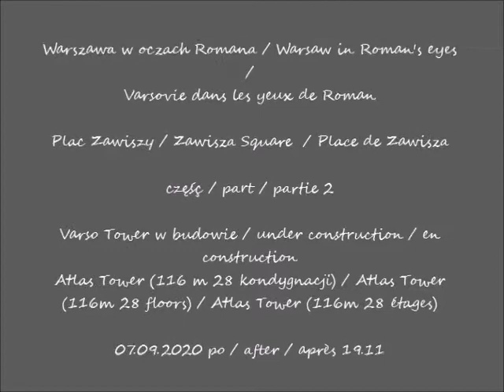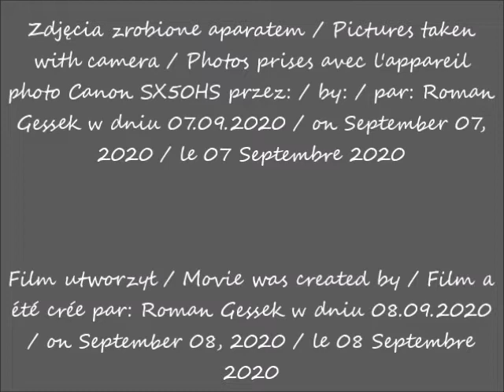2020 09 07 Warszawa Plac Zawiszy cz 2 Atlas Tower Varso Tower w budowie po 19 11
Plac Zawiszy / Zawisza Square  / Place de Zawisza
Atlas Tower (116 m 28 kondygnacji) / Atlas Tower (116m 28 floors) / Atlas Tower (116m 28 étages)
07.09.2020 po / after / après 19.11